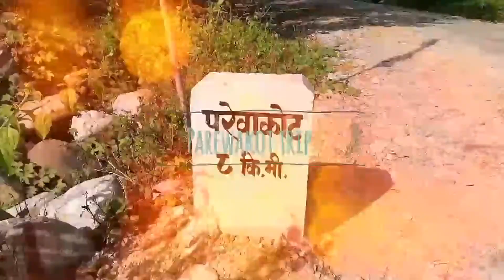Parewakot, chitwan-Lothar, Nepal 🇳🇵 //Short Vlog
This video was filmed by me 2 years ago. Parewakot is the very beautiful place to visit in the bike or through trekking. This place lies in near the Lothar Bridge 🌉 (border of Chitwan District).
Latitude: 27.627° or 27° 37' 37.2" north
Longitude: 84.705° or 84° 42' 18" east
Elevation: 506 meters (1660 feet)
GeoNames ID: 7934973
Sorry for video was too short I found this clip on Google photos as possible I tried my best to recover all clips but it wasn't happen hope you like the video although it was short please like and subscribe My channel

Thank you lovely peoples with out your support i'm nothing.